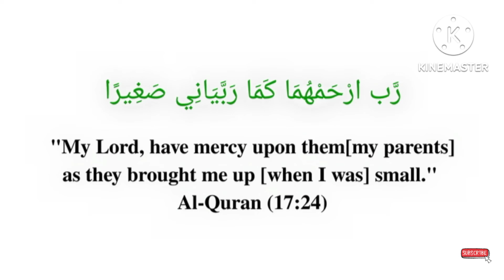بعد از هر نماز بهترین دعا برای والدین@theguided8956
بعد از هر نماز بهترین دعا برای والدین‎@THE GUIDE D89